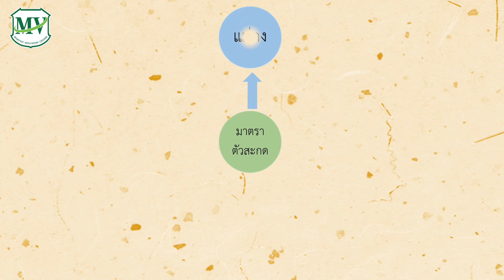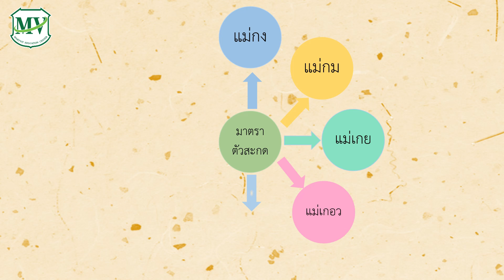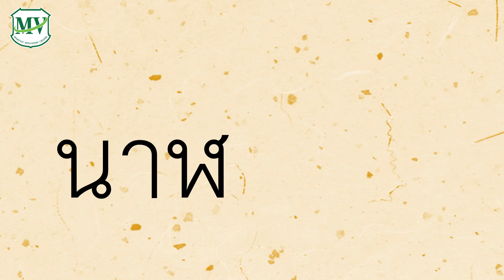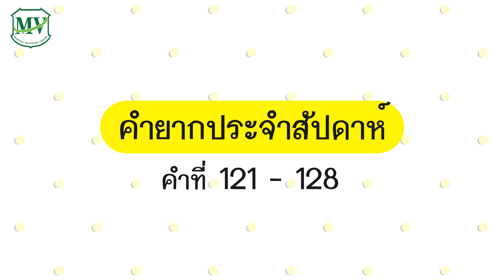ฝึกทักษะการอ่านภาษาไทย เรื่องอ่านคำมาตราตัวสะกดแม่ ก กา อนุบาล 3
📍แม่ ก กา📍  วันนี้คุณครูจะพาเด็กๆไปเรียนรู้เตรียมความพร้อมภาษาไทย เรื่อง อ่านคำมาตราตัวสะกดแม่ ก กา จะมีกิจกรรมอะไรบ้าง มาเรียนรู้และสนุกไปกับกิจกรรมไปพร้อมๆกับพวกเราในฝึกทักษะการอ่านภาษาไทย เรื่องอ่านคำมาตราตัวสะกดแม่ ก กา  อนุบาล 3 🙈